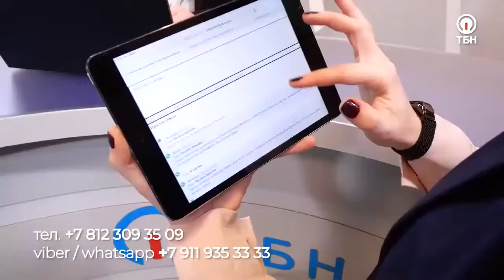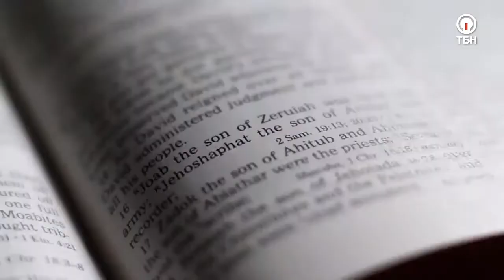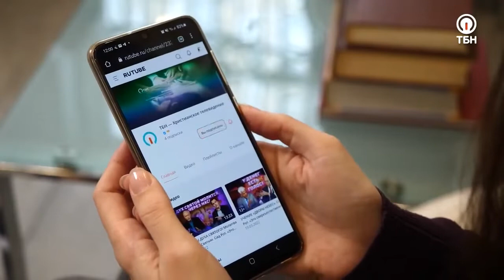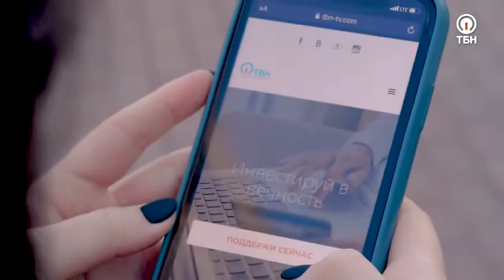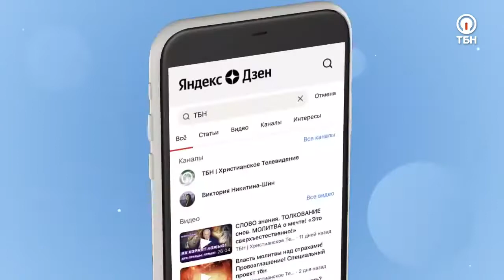СМИРЕНИЕ ПЕРЕД ЛИЦОМ СМЕРТИ «Открытая линия»